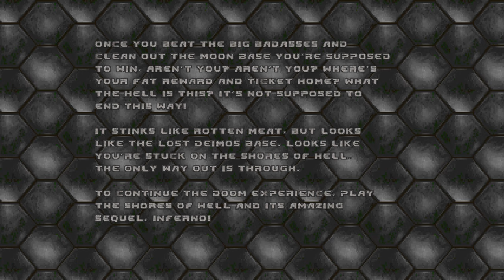Brutal Doom V21 Gold vs. Ultimate Doom - Knee Deep In The Dead (Tactical, Black Metal Difficulty)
Was a while ago since I played this, huh?
Played on GZDoom. Will be played on Zandronum next time.

My PC Setup:
CPU: Ryzen 5 3600X @4.2GHz, 1.325v + Hyper 212 Evo Cooler
Mainboard: ASRock B450 Pro4
RAM: Corsair Vengeance 2x 8GB DDR4 3200MHz @1.35v
Storage: 1x Force MP510 240GB NVMe M.2 SSD, 1x SSD: Crucial BX500 240GB, 2x HDD: Western Digital 500GB
GPU: NVIDIA KFA2 GTX 1050 Ti (4GB GDDR5)
Power Supply: be quiet! System Power 9 Semi Modular 600W